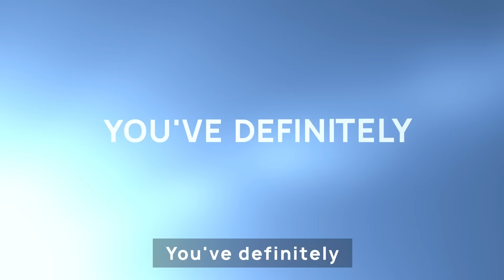How Neymar Really Plays CS:GO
💰  The csgoCOCK GIVES HUGE BONUSES! 💰

YouTube is the ONE and ONLY platform I upload my videos.
If you see my videos anywhere else other than YouTube, it is not me.